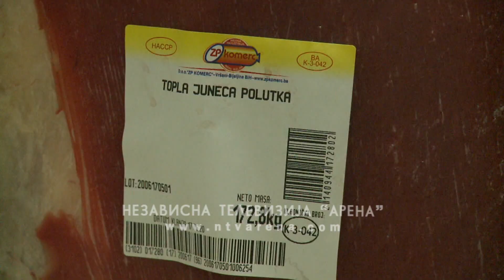Računica loša - stočari odustaju od tova junadi